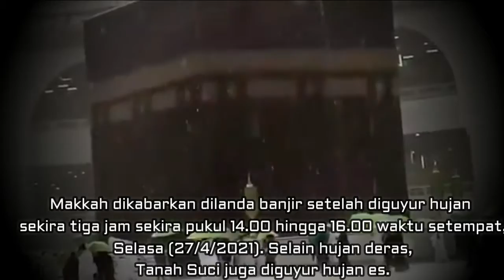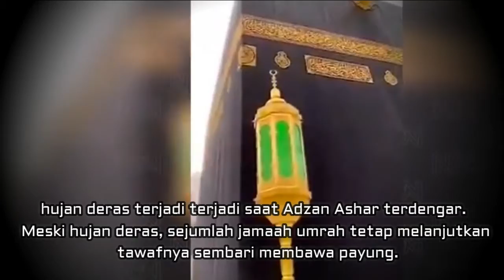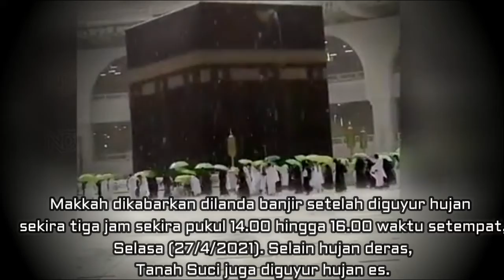Hujan Es di Masjidil Haram, Warga Bersukacita Setelah Hujan Turun di Wilayah Arab Saudi.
Cuaca ekstrem terjadi di Mekkah, Arab Saudi, dengan hujan deras dan hujan es menerjang kota tersebut pada Selasa (27/4/2021).
Selain hujan deras, Tanah Suci juga diguyur hujan es.
Pusat Meteorologi Nasional Arab Saudi memperingatkan bahwa curah hujan dapat berlanjut hingga Minggu (2 Mei) di beberapa provinsi di selatan Kerajaan.

Mari bantu CHANNEL SAFA NEWS agar menjadi lebih baik dalam memberikan informasi dan berbagai update situasi terkini Indonesia dan Dunia. Kami merangkum informasi interaktif dan terkini seputar isu terhangat sosial & politik serta dunia hiburan dan tekhnologi, serta berbagai informasi menarik lainnya.